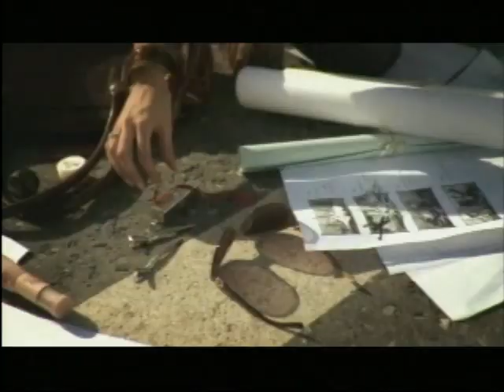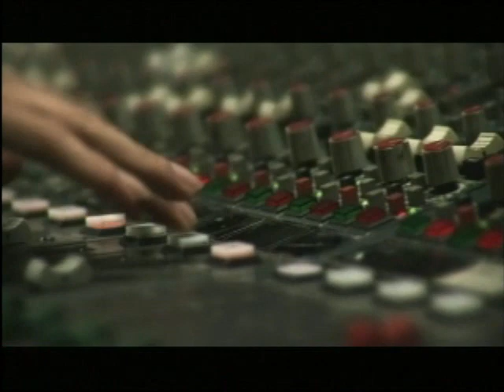Zameer - "With You" | Official Video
Director: Nelson Navarro Navarro, Island Films S.A.
Producer: Cherie Sinclair, The Field Inc.